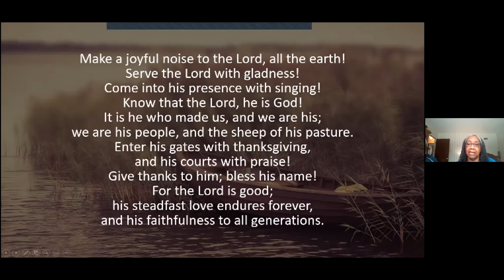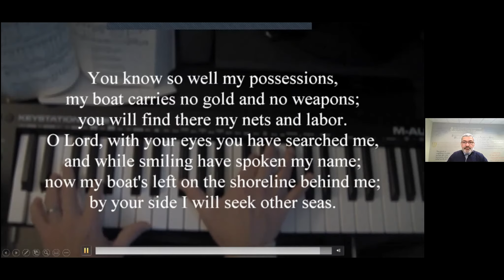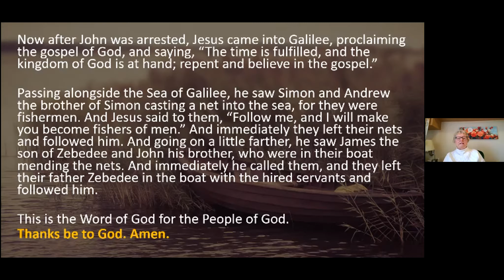Sunday Service January 24, 2021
Message: "Will You Follow" - Rev. David Lagos-Fonseca
Our Saviour's United Methodist Church